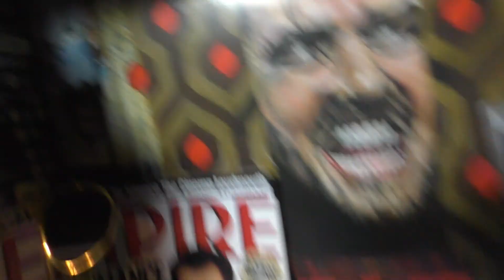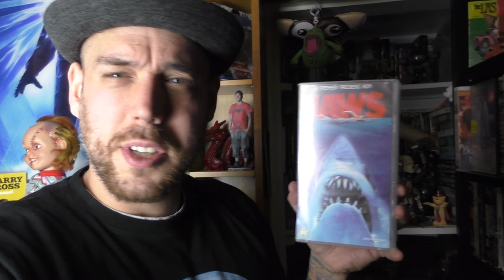Ready Player One Review Room Tour 2018 ( Movie Collection Overload )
Welcome to the nut house